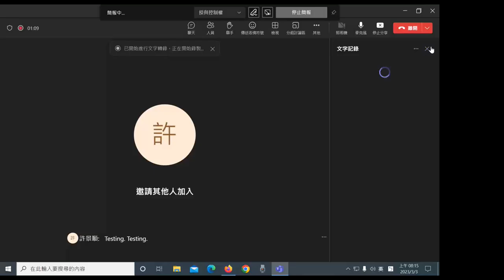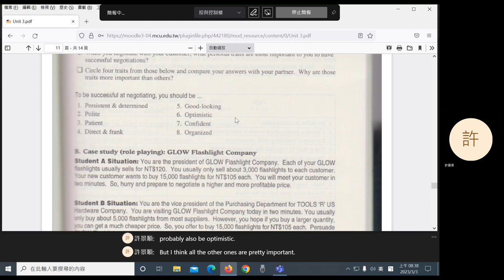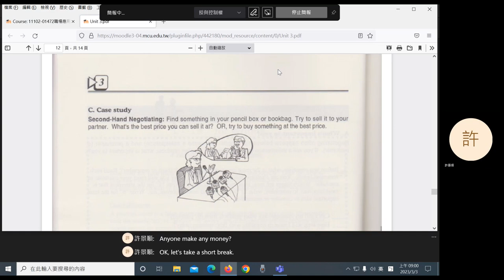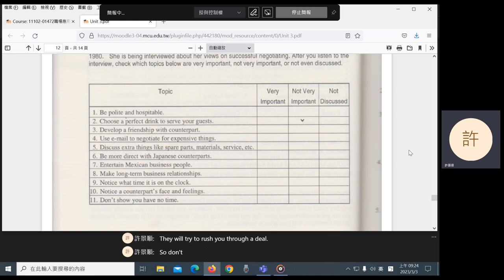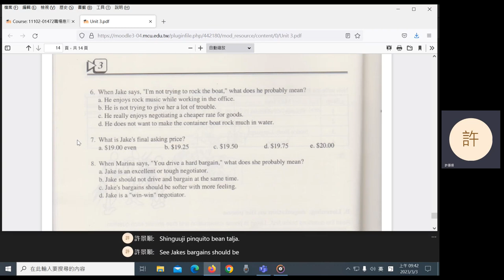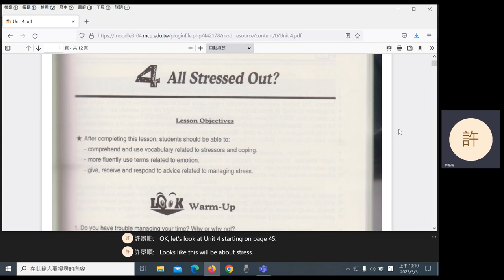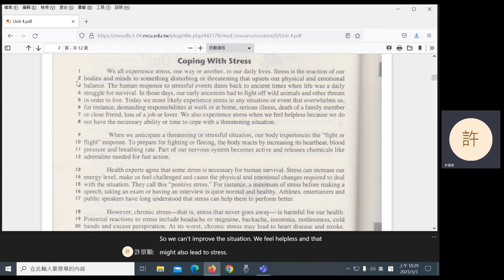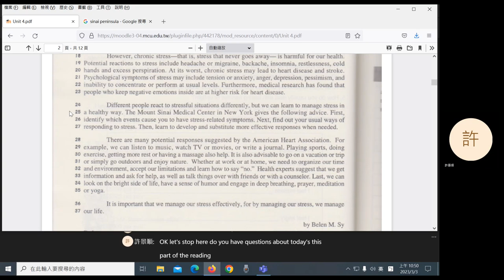2023 Spring: Practical English for Professionals II - 03 U3 Writing, Speaking, Listening; U4 Reading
Unit 3: reading, speaking, writing, listening. Unit 4: reading.
0:06 Unit 3: reading
8:23 Writing
15:09 Speaking
43:55 Break
55:12 Listening
1:42:22 Break
1:55:17 Unit 4: reading